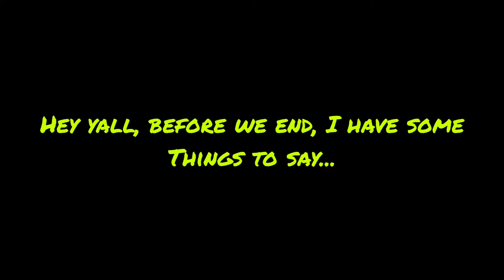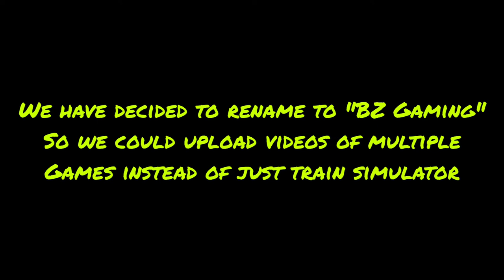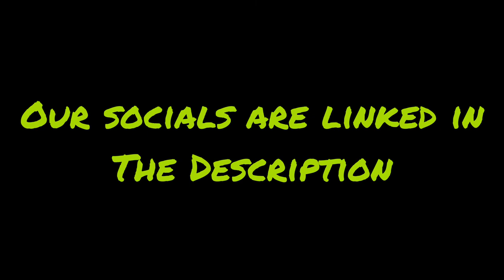Rigs Of Rods: Picking Up BLSD's FS65s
Me and Jett went out to ODOT to pick up our freshly delivered & inspected FS65s to add to the fleet. I took a Gavin Zeta, and I guess I learned my lesson with that! Zero grip, zero traction, its a mess, to say the least. Hope you enjoy!

Steam: Choo Choo Ben Productions
Discord @Choo Choo Ben 6#6322